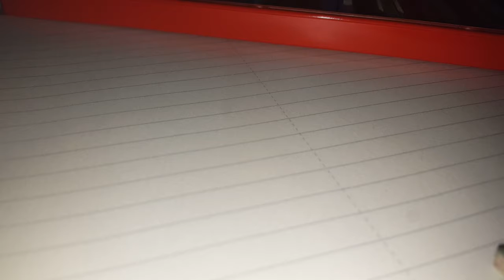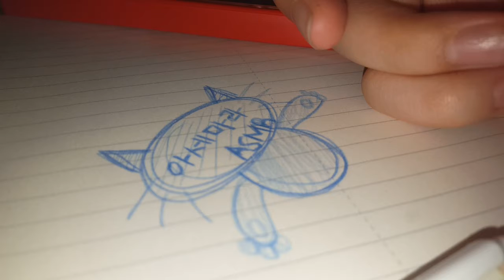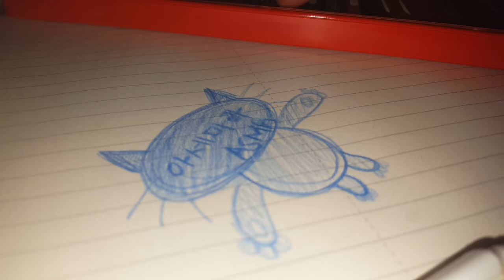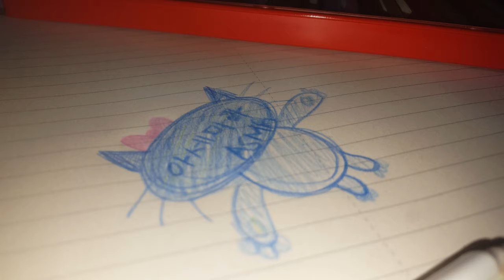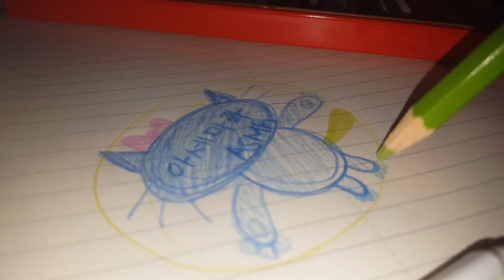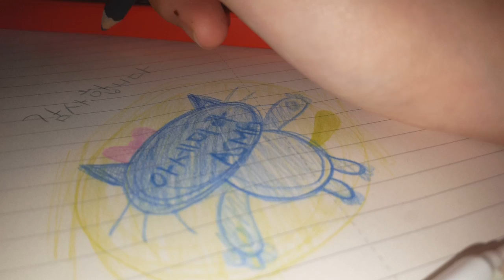[수다&그림 ASMR] 시시콜콜한 이야기, 그리고 못난그림그리기 | Talking & drawing ASMR -아세마라 ASMR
제 영상을 위한 충고와 비판은 모두 환영입니다! 제 영상을 보시는 모든 분들께 항상 감사의 인사 드립니다. 편안한 밤 되세요~